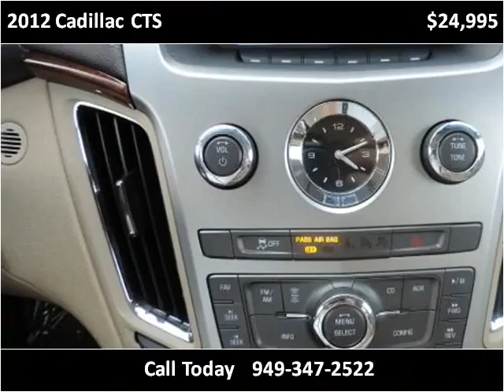2012 Cadillac CTS Used Cars San Juan Capistrano CA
This 2012 Cadillac CTS is available from Paradise Automotive Group.